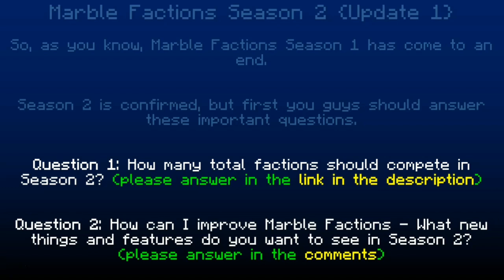Marble Factions Season 2 (UPDATE) Part 1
Vote for the amount of total factions that should compete in Season 2:

Sorry to those who were upset with the Season 1 Finale. I am going to clarify some things.

1) The red base that suddenly disappeared was a glitch. But it didn't matter because that square was going to be overtaken anyway before Teal's last base died. (If you want proof, check the footage again)

2) Mad about how I reversed the attack order? I am really sorry about that. I only wanted to have the finale to have an interesting twist... but based on your reactions and comments, I will switch it back to the original order for all future episodes. :)